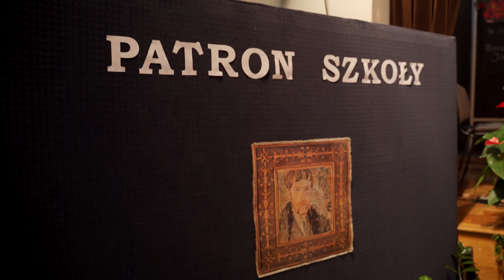Bobowa24.pl - Powiatowe obchody Dnia Edukacji Narodowej (TV)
14 października br. pracownicy placówek oświatowych prowadzonych przez powiat gorlicki spotkali się z władzami samorządowymi, by wspólnie świętować Dzień Edukacji Narodowej. Były podziękowania, życzenia, gratulacje i nagrody.